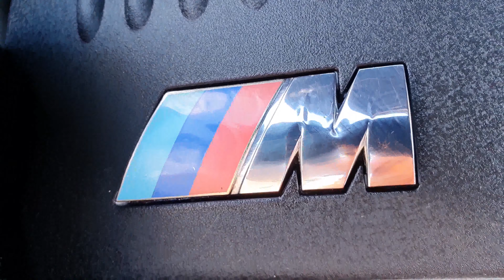Engine Bay Detail - It's Common Sense !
Welcome to Part 1 of a 3 Part Series.

This episode is 30 minutes long !

In this episode we delve into the murky world of Engine Bay Detailing.

There are 2 rules for this. Cover Electrics & Don't blast your pressure washer into every orifice. That's essentially it. Its common sense.

I'm aware that many people will have their own take on how this should be done, but this method works for us, and has done for years with no issues.

Here's a list of what i used to achieve the final result - With Links !!

Detailing Brushes

Wheel Brush for the hard to reach areas